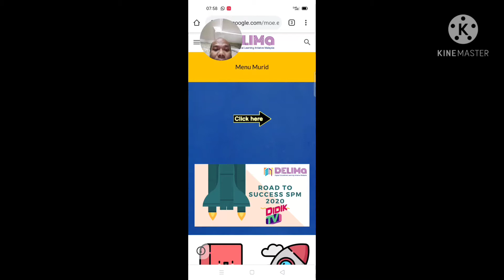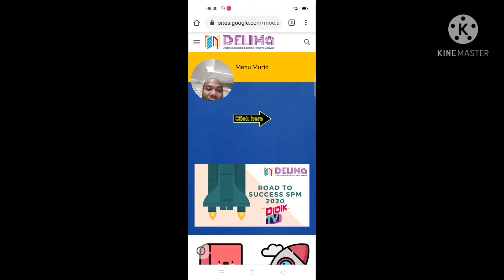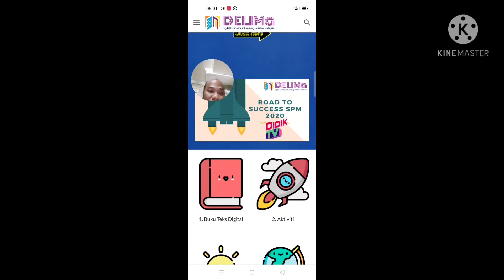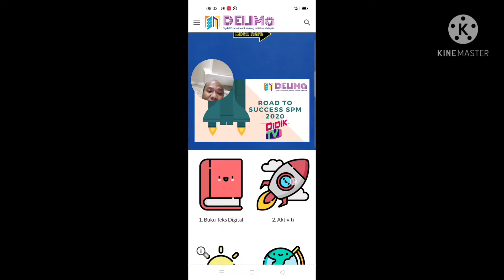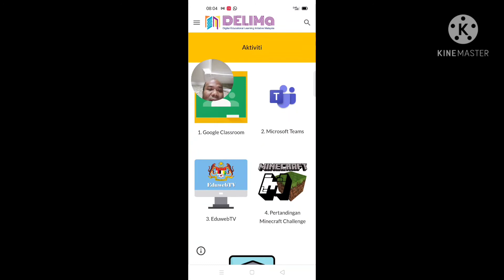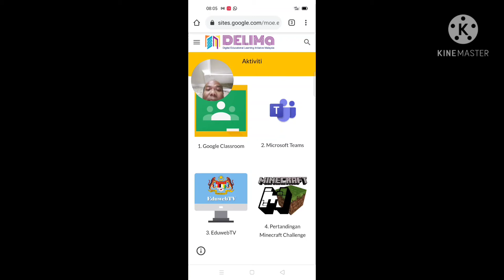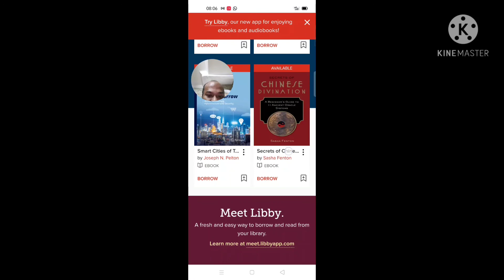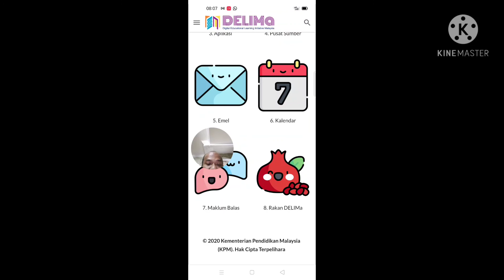Cara-cara menggunakan Portal D'LIMA KPM MOE dan optimumkan penggunaanya untuk para waris , dan murid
Toturial oleh Cikgu Azam
Link-link video  di Channel Cikgu Azam:
5) (URL via RSS reader)